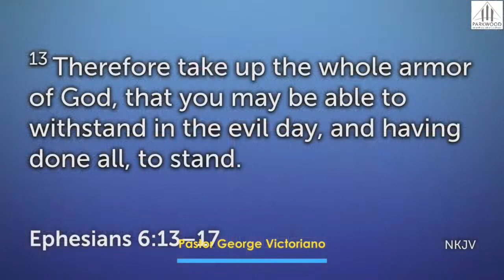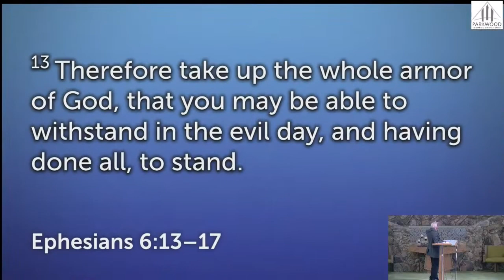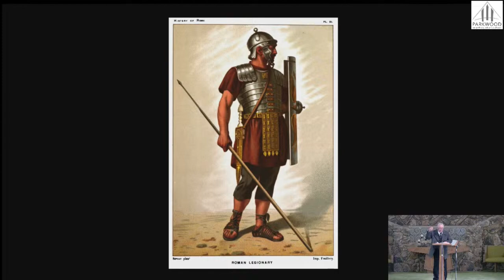Sermon - Pastor George Victoiano - Ephesians 6:13-17 - "Armor of God"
Ephesians 6
13 Therefore take up the whole armor of God, that you may be able to withstand in the evil day, and having done all, to stand.

14 Stand therefore, having girded your waist with truth, having put on the breastplate of righteousness, 15 and having shod your feet with the preparation of the gospel of peace; 16 above all, taking the shield of faith with which you will be able to quench all the fiery darts of the wicked one. 17 And take the helmet of salvation, and the sword of the Spirit, which is the word of God;